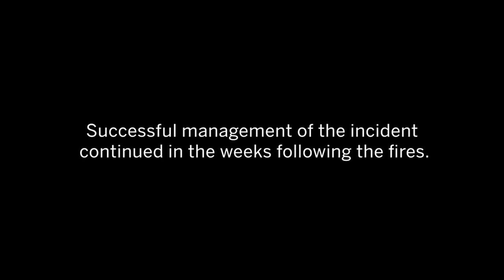The Merrimack Valley gas fires: An incident management success story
NFPA's Bob Duval discusses how a robust incident management system lessened the blow for three Massachusetts cities when in September 2018 a malfunction in a natural gas piping system there sparked dozens of simultaneous fires and at least three explosions.